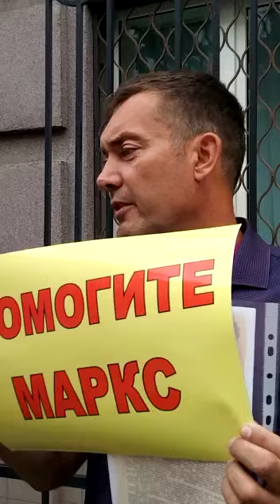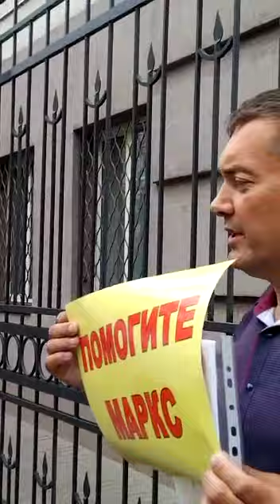Замдиректора предприятия провел у прокуратуры области акцию против "рейдерского захвата"